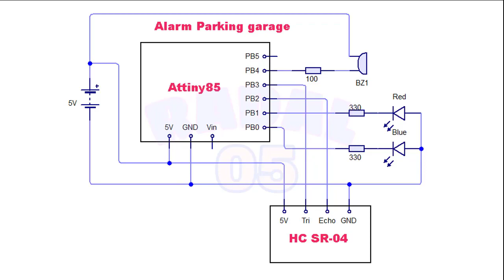arduino project Project Car garage parking alarm attiny85 digispark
Video ini menjelaskan cara membuata alarm sewaktu parkir pada garasi yang sempit. dengan menggunakan attiny85 digspark.

00:00 Radal 05
00:10 cara kerja alarm parking attiny85
01:17 tes alarm garage parking
3:02 komponen yang dibutuhkan
4:10 harga komponen
5:57 assembly
9:11 skematik

cara kerja Ultrasonic Ranging Module HC - SR04
lihat saja pada datasheetnya
harga Ultrasonic Ranging Module HC - SR04
paling murah sekitar rp24.000/pcs, bahkan ada yang sampai 21.000 , cari saja yang paling murah sama saja.

Modul sensor jarak HC-SR04 adalah pengukur jarak yang sangat akurat. Terdiri dari dua buah transducer, salah satu transducer berfungsi sebagai pemacar (transmitter) gelombang dan lainnya berfungsi sebagai penerima (receiver) gelombang. Modul ini menghasilkan gelombang suara frekuensi tinggi (40kHz).

Cara kerja:
Transmitter akan mengirimkan gelombang suara kemudian jika mengenai objek/benda maka pantulan gelombang suara akan diterima oleh receiver. Dengan menggunakan rumus fisika kecepatan v=s/t (kecepatan suara= 340 m/s) maka modul ini dapat menentukan jarak objek/benda terhadap modul.

Modul ini dapat mengukur jarak objek antara 2~450cm sering diaplikasikan pada robot / mobil untuk menghindari halangan. Namun jika ingin mengukur jarak objek kurang dari 2cm bisa menggunakan modul TCRT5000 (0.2~25mm).

Spesifikasi:
 Tegangan: 5V DC
 Arus Quiescent 2mA

Sudut pengukuran efektif Jarak pengukuran efektif 2~450cm
 Toleransi kesalahan pengukuran: 0.3cm
 Signal output: 5V DC HIGH; 0V DC LOW

Spesifikasi attiny85 digspark
- Support for the Arduino IDE 1.0+ (OSX / Win / Linux)
- Power via USB or External Source - 5V or 7 -35V (automatic selection)
- On-board 500ma 5V Regulator
- Built-in USB(and serial debugging)
- 6 I/O Pins (2 are used for USB only if your program actively communicates over USB otherwise you can use all 6 even if you are programming via USB)
- 8k Flash Memory (about 6K after bootloader)
- I2C and SPI(vis USI)
- PWM on 3 pins (more possible with Software PWM)
- ADC on 4 pins
- Power LED and Test/ Status LED (on Pin0)
- Weight: 4g

Aplikasi:
- Kontroller
- Smarthome
- Kontrol bluetooth
- Kontrol oled
- Pengganti Arduino